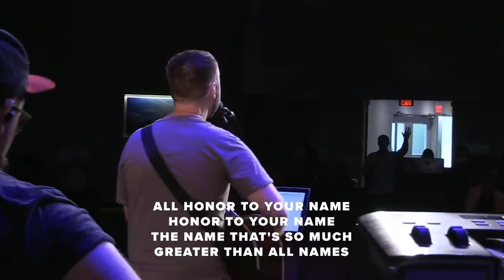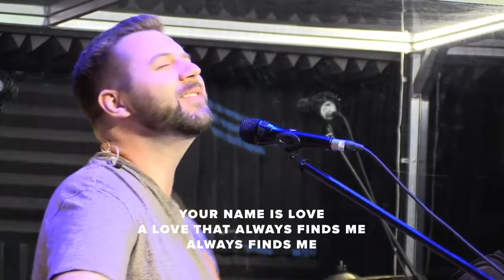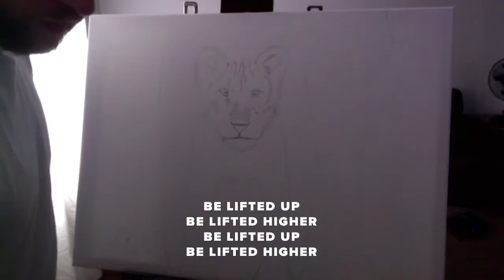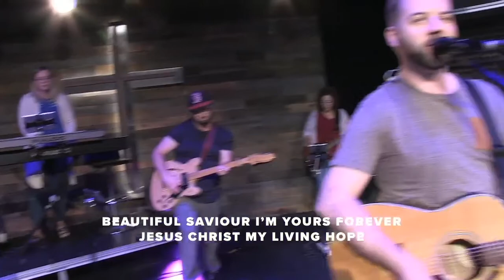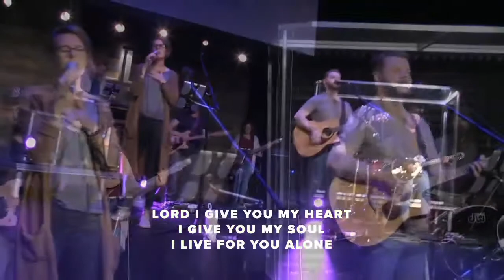July 19th Worship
Brody Andersen & Jenelle Hébert

Worship Setlist:
This Is Amazing Grace - Josh Farro, Jeremy Riddle, and Phil Wickham
Praises (Be Lifted Up) - Josh Baldwin
Living Hope - Brian Johnson and Phil Wickham
The Heart Of Worship - Matt Redman
I Give You My Heart - Reuben Morgan